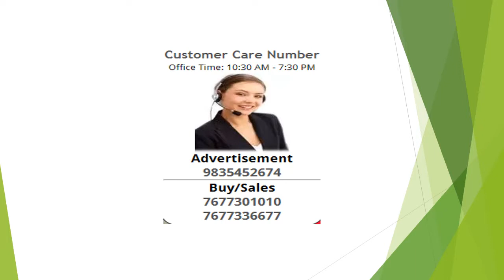Residential Plot / Land For Sale In Neral, Raigad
NA land for sale at Neral near from station in city limits..

3ghunta,8ghunta,10ghunta,5ghunta plots available.Ready NA PLOT..

Only buyers contact immediately for more.details and site visit